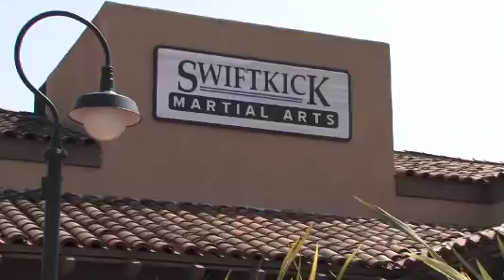Swiftkick Digital Handshake